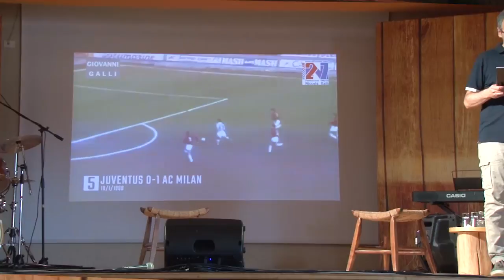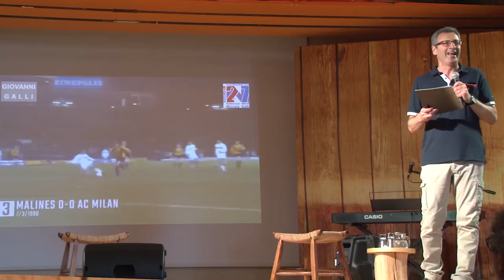Romena, "Ti insegnerò a volare", incontro con Giovanni Galli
E' stato portiere di Fiorentina, Milan, Napoli e Nazionale. A seguito della scomparsa del figlio Niccolò, ha dato vita con la sua famiglia alla fondazione Niccolò Galli che sviluppa progetti di solidarietà rivolti sopratutto ai giovani.